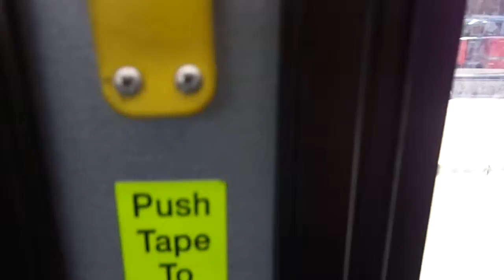NJT NABI 40-SFW #5881 on the 84 to North Bergen (Inside) in HD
A 4th video ride on-board NJT 2011 NABI (North American Bus Industries) 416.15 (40-SFW) Transit-Style #5881 on the 84 to North Bergen 91st Street via Bergenline Avenue on a Sunny and Warm Wednesday Afternoon.  I sat near the back of the bus for this trip.  Available in High Definition.

Transmission: Whisper-Quiet ZF Ecolife 6AP1400B